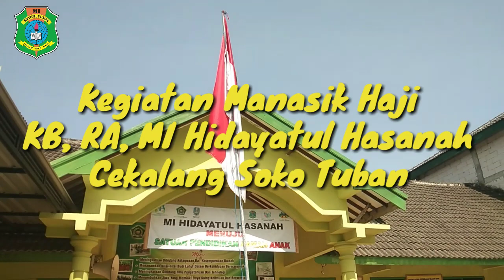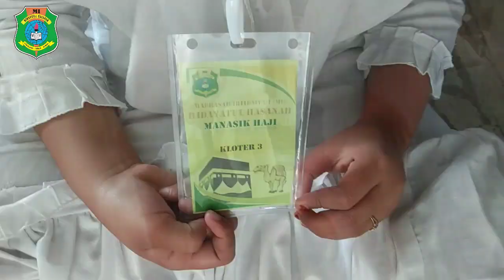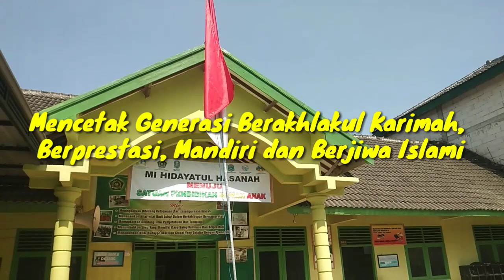MANASIK HAJI MI HIDAYATUL HASANAH